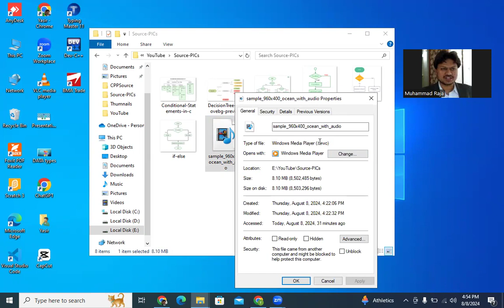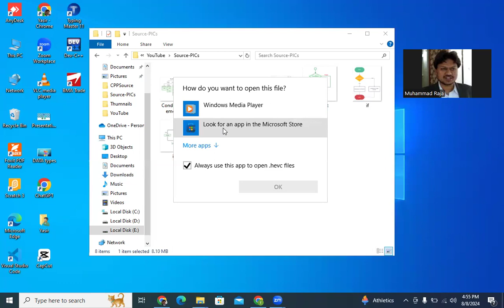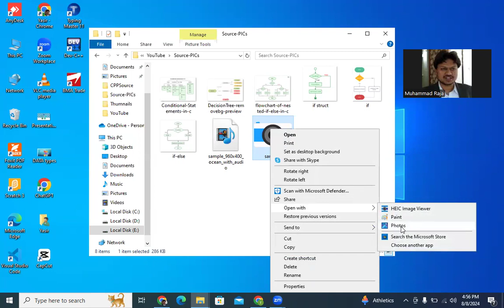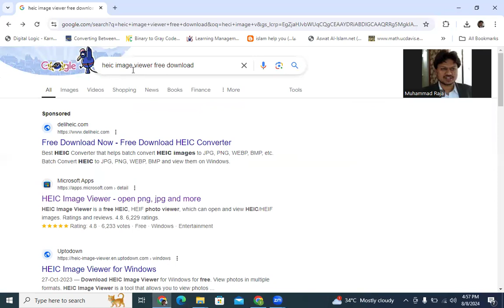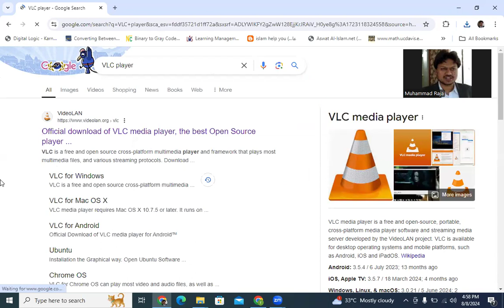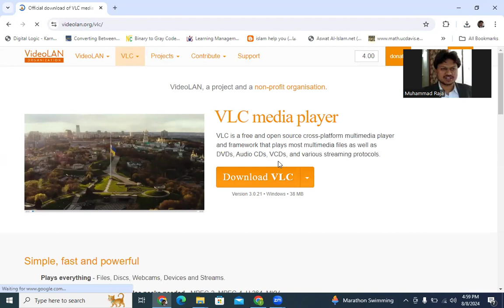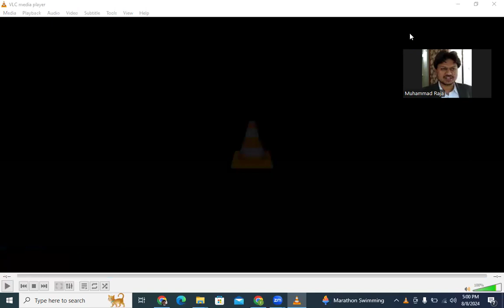How to open HEIC & HEVC in Windows 10/11 for FREE legally.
Viewing HEIC - Images & HEVC Videos FREE in Windwos 10/11.